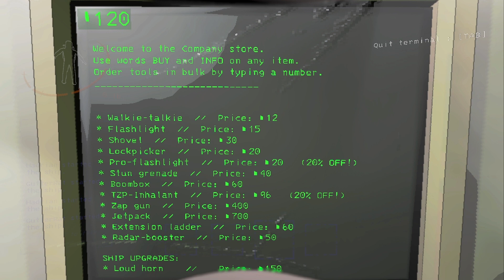the man (and the bugs) are not friendly in the sewers of lethal company....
A big compilation of clips of my best friends and I playing Lethal Company!! We only had a few hours combined of experience playing this game before this session, so we are still figuring things out (such as not knowing the names of the monsters and being scared shitless of everything). I genuinely love this game so much and I cannot wait to play some more soon with my girlies!!!

The first couple minutes of this video had an issue detecting my microphone, but the rest of the clips have our whole trio giggling and screaming for your enjoyment :)